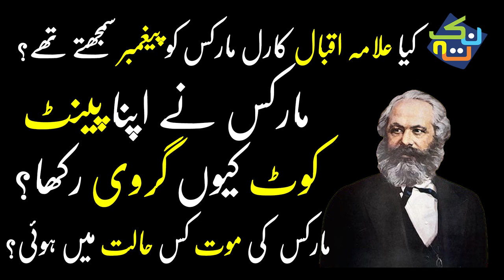Who is Karl Marx and What is Marxism? Urdu/Hindi Documentary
Karl Marx (German: [ˈkaʁl ˈmaʁks] 5 May 1818 – 14 March 1883) was a German philosopher, economist, historian, sociologist, political theorist, journalist, and socialist revolutionary.
Born in Trier, Germany, Marx studied law and philosophy at university. He married Jenny von Westphalen in 1843. Due to his political publications, Marx became stateless and lived in exile with his wife and children in London for decades, where he continued to develop his thought in collaboration with German thinker Friedrich Engels and publish his writings, researching in the reading room of the British Museum. His best-known titles are the 1848 pamphlet, The Communist Manifesto, and the three-volume Das Kapital. His political and philosophical thought had enormous influence on subsequent intellectual, economic and political history, and his name has been used as an adjective, a noun and a school of social theory.

Marx's critical theories about society, economics, and politics – collectively understood as Marxism – hold that human societies develop through class struggle. In capitalism, this manifests itself in the conflict between the ruling classes (known as the bourgeoisie) that control the means of production and the working classes (known as the proletariat) that enable these means by selling their labor-power in return for wages. Employing a critical approach known as historical materialism, Marx predicted that, like previous socioeconomic systems, capitalism produced internal tensions which would lead to its self-destruction and replacement by a new system known as socialism.

For Marx, class antagonisms under capitalism, owing in part to its instability and crisis-prone nature, would eventuate the working class' development of class consciousness, leading to their conquest of political power and eventually the establishment of a classless, communist society constituted by a free association of producers. Marx actively pressed for its implementation, arguing that the working class should carry out organised revolutionary action to topple capitalism and bring about socio-economic emancipation.

Marx has been described as one of the most influential figures in human history, and his work has been both lauded and criticized. His work in economics laid the basis for much of the current understanding of labor and its relation to capital, and subsequent economic thought. Many intellectuals, labour unions, artists and political parties worldwide have been influenced by Marx's work, with many modifying or adapting his ideas. Marx is typically cited as one of the principal architects of modern social science.